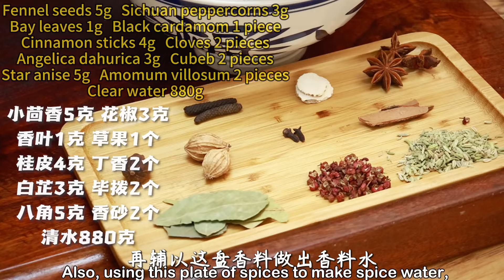老師傅教你【爽口涼麵】，麵條金黃，麻辣過癮，開店麵館的獨門秘方！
大家好我是品諾老師傅王老師。乾貨全拿走，開店就賺錢！也歡迎大家在留言區討論。
從哪裡加入我們的會員呢？頻道旁邊有個加入按鈕，點擊就可以。也可以直接點擊以下鏈接：